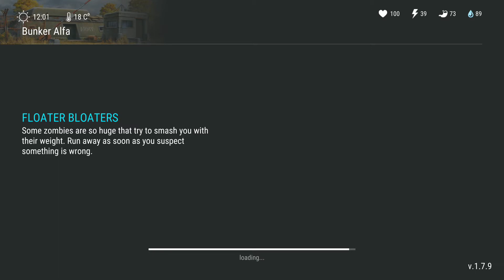Last Day On Earth Survival Update 1.7.9 plus new banker level 4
with the new update there have been lots of changes by kafir

As all of you can see kafir changed the way you can loot on raids by breaking the chest with an iron hatched .

also noise meter bar has changed and trust me thats a lot helpfull

a few miner bugs such as deleting items wile dropping them in your inventory or lagging and screen freezing but that is something we are expecting to be fixed in the next few days .

P.S. I died twice

;p new banker level thats insane maximum engine parts you can gather from banker alpha that would be around 20 this gives you the chance to set your first turret as you can see aint nothing difficult at it

every turret has 4 level upgrade witch requires lots of material such as electronic circuits which from my perspective is the most difficult to get  .

! THANK YOU AND TOOOOOOOO MUCH LOVE TO YOU ALL !